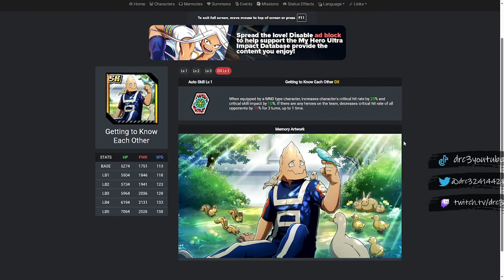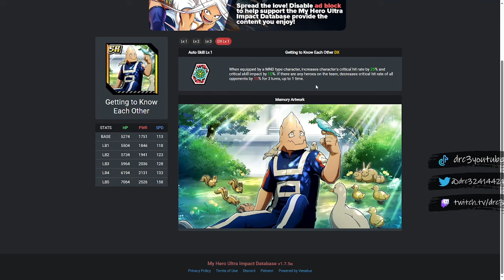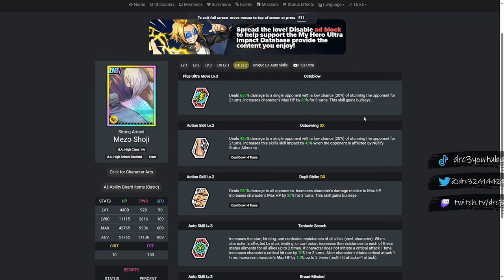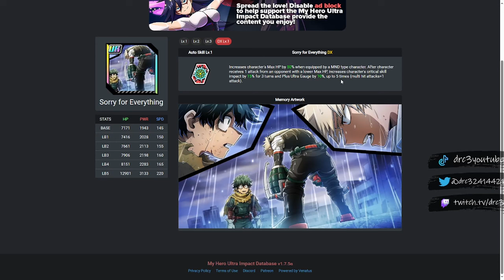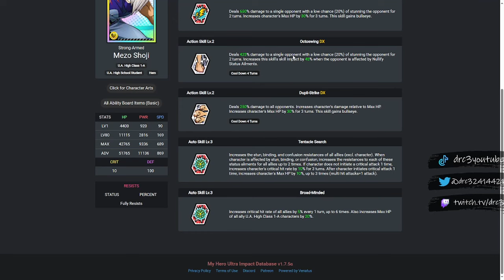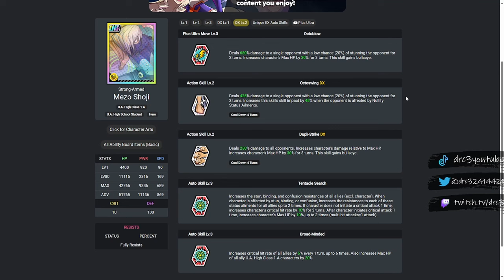PASS OR PULL! NEW SHOJI IS COMING! | My Hero Ultra Impact